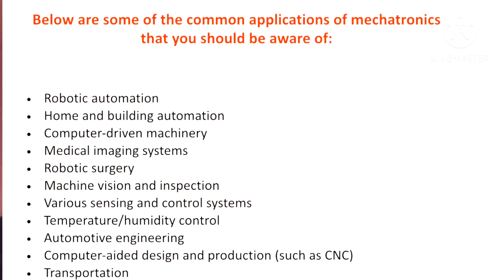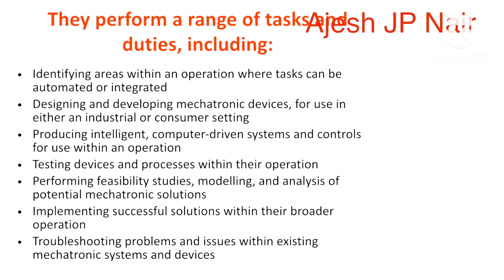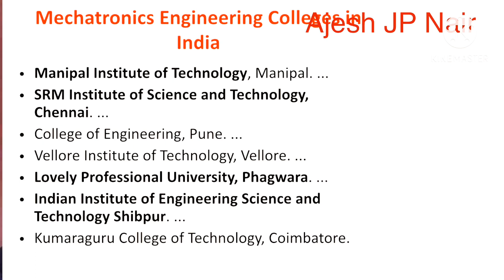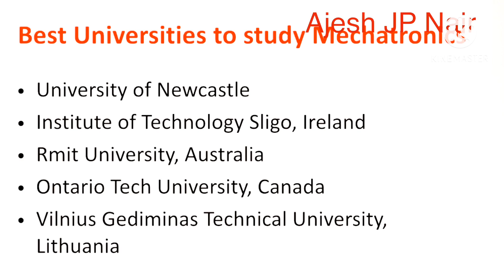MECHATRONICS (BTech/BSc)|| in Malayalam || Best Engineering course after Plus two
Best engineering program after plus two - Mechatronics, highly job oriented engineering program.  Mechatronics is a field of engineering that includes study with a combination of various engineering disciplines such as mechanical, electrical, telecommunication, control and computer engineering. The aim of mechatronics is a design process that unifies all the above disciplines of engineering.     As more businesses advance their technologies and turns to sophisticated intellegent systems and robotics, mechatronics engineering will continue to grow in demand. Even manufacturing businesses considering a technology upgrade turn to mecahtronics engineers in order to evaluate assembly line effeciency and costs.
Good paying jobs + high starting salaries: Professionals with mechatronics engineering technology skills are highly valued by today's rapidly innovating companies, and salaries reflect that fact. According to ziprecruiter.com, entry-level mechatronics engineers earn an average of $54,500 per year.
the USA
To me the obvious answer is the USA. Mechatronics is primarily Mechanical Engineering (it is, after all an articulated system) with a great blend of Electronics, Power conditioning, and computer science. USA, Canada, and UK all have good programs.
Mechatronics Salaries and Career Outlook

The Mechatronics Engineering career is very much sustainable and will play a key role in any future innovations.
Mechatronics is a very useful degree; it's essentially robotics. It's a mechanical degree but instead of the advanced mechanical design courses in 3rd and 4th year you do robotics design and computer control instead. There's growing demand for mechatronic engineers as things become computerised and automated.
We can call the mechatronics is the superset of robotics. ... We can consider a robot as an example of a mechatronics project. Other examples like cars, automation systems, etc. If you are planning to work in the field of designing and developing autonomous machines, then mechatronics will the best choice for you.
Japan and Europe are leading in robot development and supply according to IFR President and Representative Director / Chairman of the Board of Yaskawa Electric Corp., Japan, Junji Tsuda. While the Chinese robot market is growing fast, the majority of robots supplied to China come from other countries.
Best colleges / Universities to study Robotics Engineering:
Carnegie-Mellon University- USA.
University of Michigan-Ann Arbor- USA.
Massachusetts Institute of Technology-USA.
University of Southern California- USA.
University of Central Lancashire- UK.
University of Oxford- UK.
University of Gothenburg- Sweden
The Department of Mechatronics Engineering at MIT was established in 2012 and offers a 4-year B. Tech course in Mechatronics Engineering with an integrated curriculum to provide a broad-based education in the basic principles of electrical, electronics, computing, mechanical & control systems.
Which is better computer science or mechatronics?
Mechatronics combines electrical and mechanical engineering courses, so its not easy and it requires motivation and hard work in order to do well. Calculus, Physics, Circuits, Heat and fluids is expected. In terms of job prospects, computer science is a bit better, BUT THE JOB IS TOTALLY DIFFERENT
Is Mechatronics better than mechanical engineering?
A mechatronics engineer will rarely possess the entire knowledge and skills of a mechanical engineer. Mechatronics is a little more sophisticated, but both mechanical engineering and mechatronics share this common goal: to be one step ahead of the future of technology.
Can a mechatronics engineer work as a mechanical engineer?
Therefore, the future mechatronics engineer will be able to work as a mechanical engineer with an extra knowledge in electronics systems. ... Therefore, mechatronics skills are quite important in a team of engineers that are working in a mechanical area for developing vehicles or robotics systems.
What kind of degree do you need to be a robotics engineer?
Robotics engineers must have a bachelor's degree in engineering. Robotics courses usually include training in hydraulics and pneumatics, CADD/CAM systems, integrated systems, numerically controlled systems, logic, and microprocessors. Some colleges offer engineering programs specially designed around robotics.